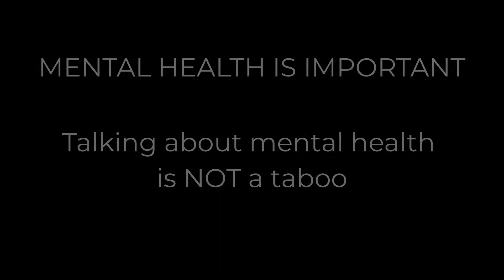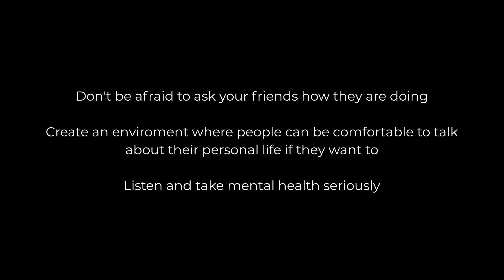Talking Void Clip - Mental Health with Dungeons and Dragons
Mental Health is important and talking about mental health is NOT a taboo

We recently got the question: What does D&D mean to you? Here is a clip taken from the conversation that followed. We felt that the points that were brought up were important to highlight.

Don't be afraid to ask your friends how they are doing/ feeling

Always try to create an environment where people can feel comfortable to talk about their personal life if they want to

Listen and take mental health seriously

Don't be afraid to ask for help from your friends, in your neighborhood, or online

For example, In the Netherlands you can take a look for online help. Share your local helpline in the comments below.

Watch Voidcast every Mondays at 8:30pm Central European Time (11:30am PDT) and Bi-weekly Tuesday 8:30pm CET

Current shows:
The Precipice of Dreams: Live Dungeons and Dragons (5e) campaign in our own universe

Talking Void: Talkshow where we discuss the latest precipice of dreams episode, roleplaying games in general, and everything in between

Parallel Projections: Where Michel and Partymembers play videogames

Credits:
Voidcast is a product of Voidwalkers.

Produced by: Voidcast
Music composed by: Michel Quak
Video produced and cut by: Michel Quak
Artwork and design by: Erik Stefess
Maps designed and edited by: Roger Bindels
Artists: xspacevideo; diizlerza; ezthaiphoto; tongyork_S; AyiStock;  sven_hastedt
Stockfootage adapted by: Michel Quak
Voidwalkers: Jasper ‘t Jong, Roger Bindels, Erik Stefess